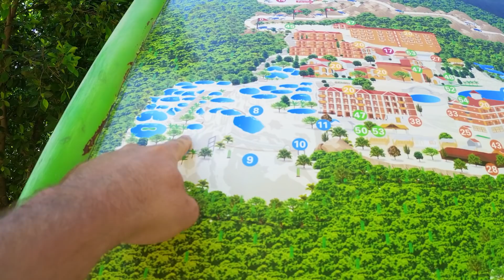Camping am warmen Fluss | Grutas Tolantongo | S3•E32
Auf unserer Webseite findet ihr neben einem kleinen Onlineshop auch viele nützliche Informationen für eure nächste Panamericanareise. Es gibt einen Blog mit spannenden Geschichten, abseits unserer Videos und als besonderes Highlight könnt ihr uns über den Reiter "Travelguide" bei Polarsteps folgen und euch durch all unsere, mit GPS Koordinaten versehenen Stellplätze stöbern.
Viel Spaß! :-)

DIESELKASSE
Wenn ihr unsere Videos mögt und uns auf unserer Reise unterstützen möchtet, könnt ihr dies gerne über eine kleine Spende tun.
Wir freuen uns über jeden Liter Diesel in unserem Tank.🚚⛽🙏😊

DinoKonto: DE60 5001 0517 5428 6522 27

Wenn ihr über folgende Links einkauft, unterstützt ihr automatisch diesen Kanal und bezahlt dabei natürlich nicht mehr. Also quasi WIN / WIN

Ihr baut gerade euren eigenen Camper aus und/oder plant gerade eure große Reise? Dann schaut mal, ob hier vielleicht das ein oder dabei ist, was euch bei eurem Projekt weiter helfen kann.

DINO ADVENTURE Partner-Programme

PIRANHA SOLINGEN
Outdoor Taschenmesser

CALUMETPHOTO
Kameras, Objektive, Drohnen, Foto Zubehör:

Stop Dreaming, Start Planning!

Steffi & Karsten